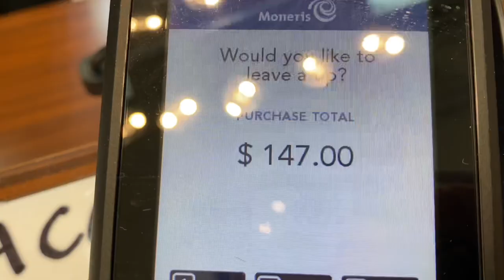SKILLED JOBS IN CANADA |HAIRDRESSER|BARBERS SALARY |HOW TO BECOME BEAUTICIANS TO PR |sarah buyucan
Hairdressers |barbers and beauticians salary in Canada -demand job through skilled trade workers under express entry program

Another YouTube channel:
Igorot kids tv(my kids YouTube channel)